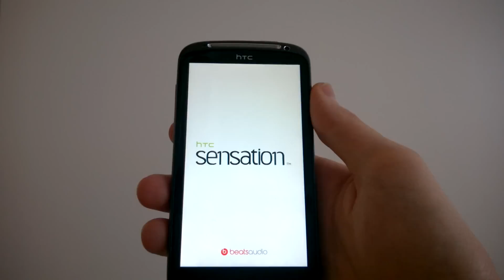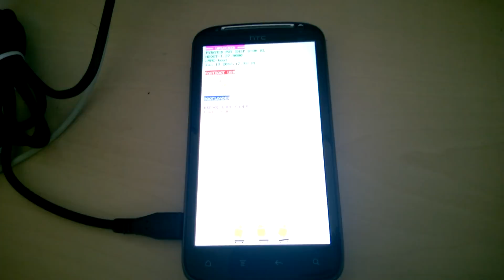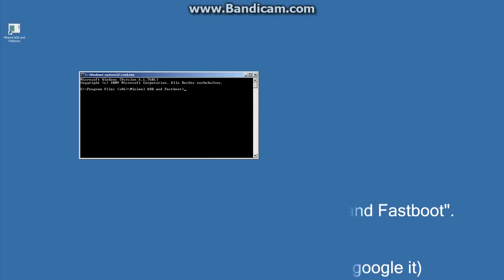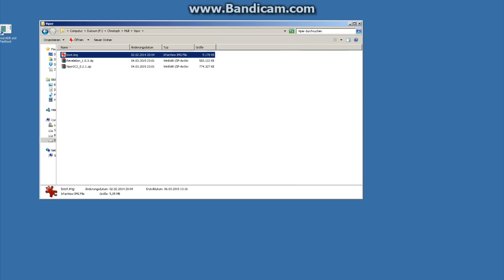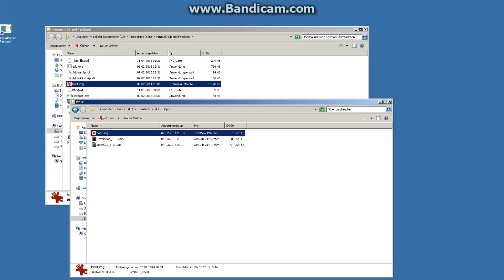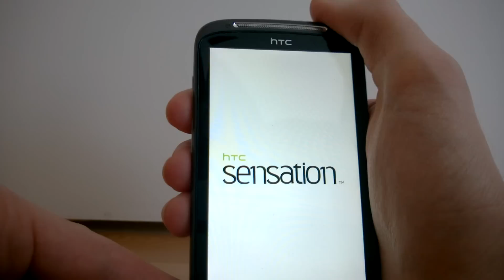How to fix a bootloop with an Android Smartphone after installing a Custom ROM like cyanogenmod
A short tutorial how you can fix a bootloop (bricked phone) after installing a custom ROM.

If you got problems with the drives for the Sensation, dowlnoad it

At your PCgo to the device manager. There should be your phone shown as unknown or with a problem. Choose Driver Installation from PC (or similar) and choose the downloaded (extracted) driver. Now it should install the drivers correctly!